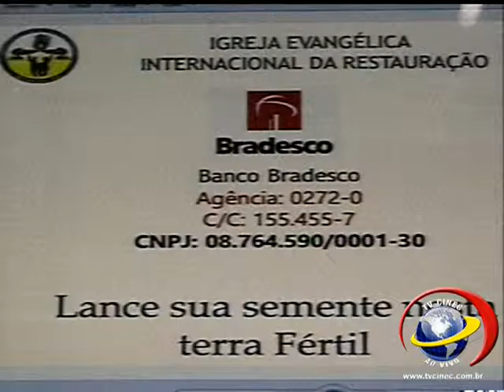PROGRAMA RESTAURANDO VIDAS 15082015 TV CINEC